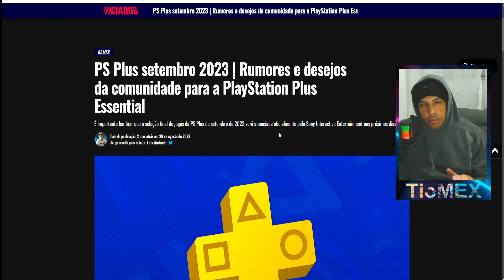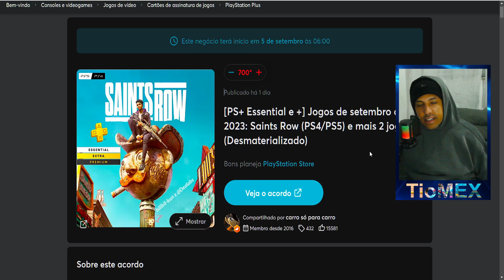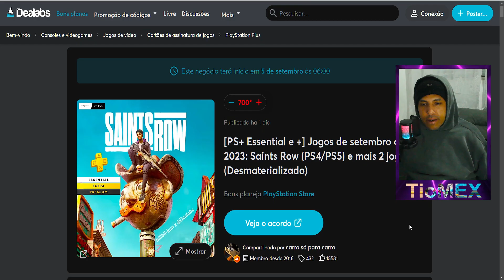Vazou Tudo?! PS PLUS SETEMBRO 2023 FRANCÊS FALA UM DOS JOGOS DA PLUS ESSENCIAL !!